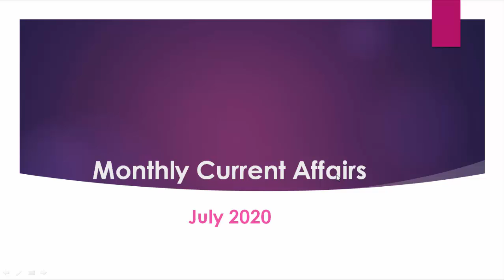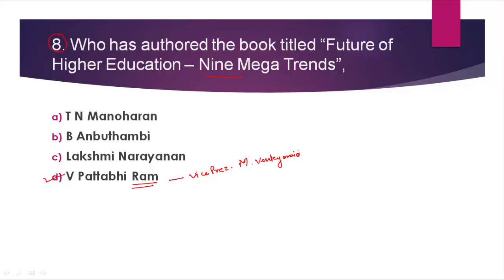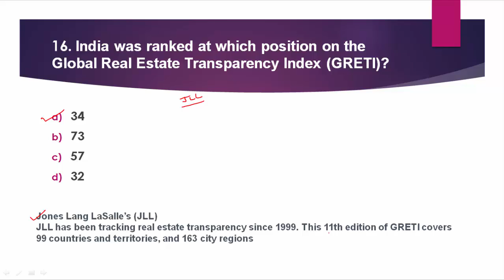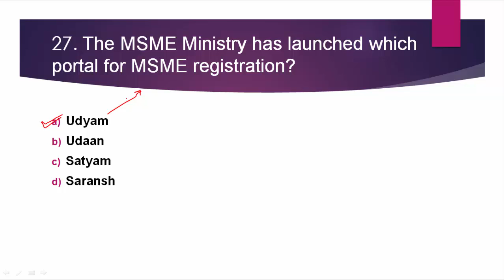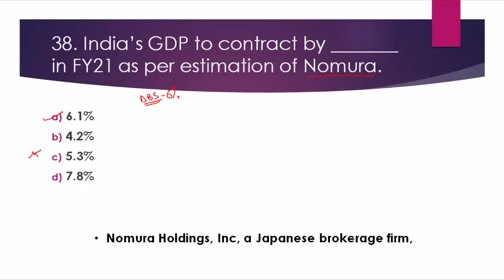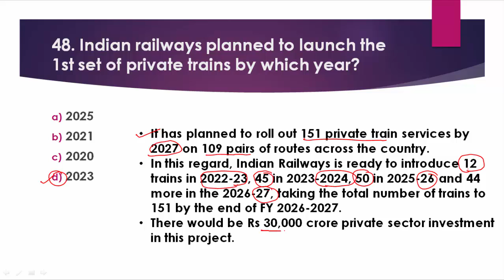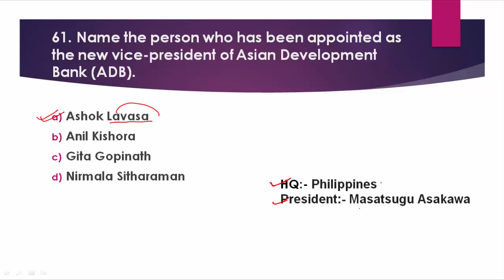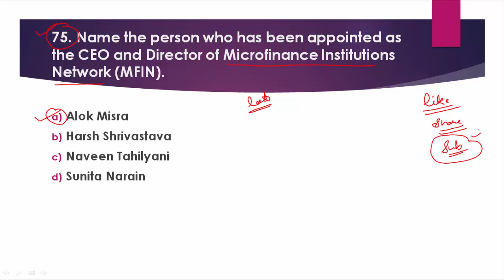July 2020 Current affairs in english || Current affairs 2020 July Full month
Current affairs July 2020 | Current affairs 2020 July Full month | Current affairs in english

1 july 2020
2 july 2020
3 july 2020
4 july 2020
5 july 2020
6 july 2020
7 july 2020
8 july 2020
9 july 2020
10 july 2020
11 july 2020
12 july 2020
13 july 2020
14 july 2020
15 july 2020
16 july 2020
17 july 2020
18 july 2020
19 july 2020
20 july 2020
21 july 2020
22 july 2020
23 july 2020
24 july 2020
25 july 2020
26 july 2020
27 july 2020
28 july 2020
29 july 2020
30 july 2020
31 july 2020